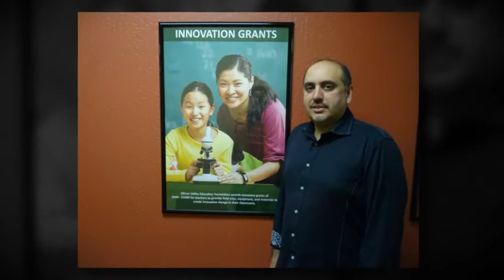2011 Pioneer Business Leader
2011 Pioneer & Purpose honoree : Faysal Sohail